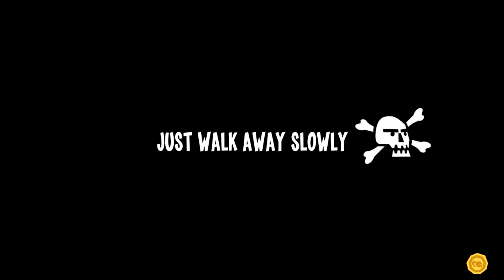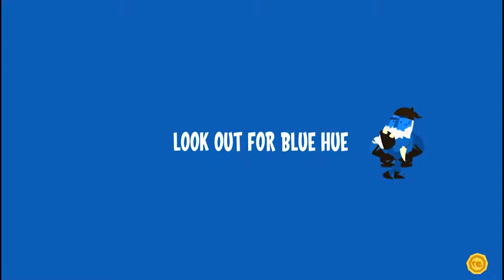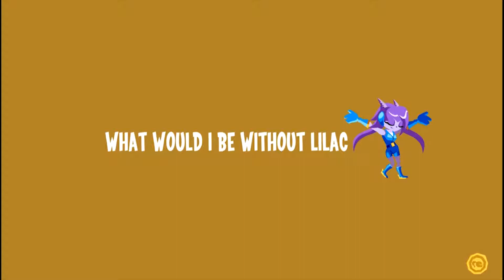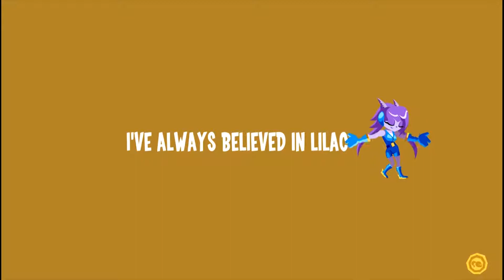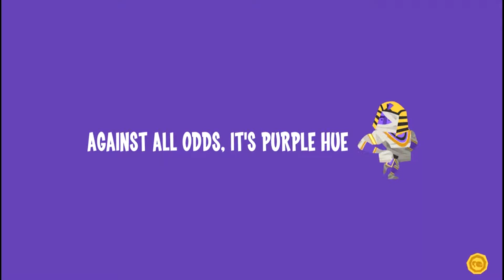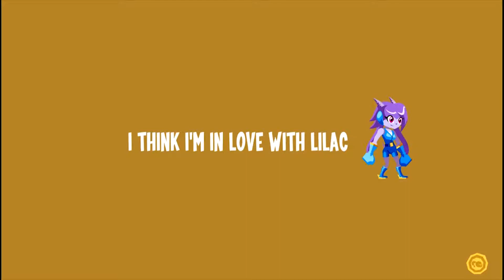Runbow: So Much Anger - Ultra Competitive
The fun, colorful game to race for a trophy is the game that makes you hate all your friends.  It's the mark of a great game.